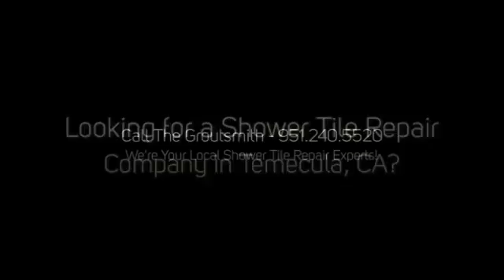Shower Tile Repair Temecula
In Need of Shower Tile Repair services? Problem solved - Call The Groutsmith!

Don't make the mistake of hiring any other broken tile repair company in Temecula, CA - why pay more for less?

The Groutsmith in Temecula CA is your cost-effective, professional tile and grout restoration company, with fully trained and certified specialists.

We use the very latest in cleaning and restoration technology available to bring your tiled areas back to their original beauty.

Call The Groutsmith for your FREE estimate today!

The Groutsmith offers a full range of services, backed by cutting edge professional products designed for applications both indoors and out.

From ensuring maximum protection of your newly installed tile and grout, to bringing your dirty old tile and grout back to life again.

No job too big or too small - we're ready to roll.

Customers all across America both residential and commercial, hire The Groutsmith restoration services with confidence knowing that they will receive the very best in service and results GUARANTEED!

Our unique restoration procedures confirm our position as industrial leaders in the after-market care and restoration of ALL tile and grout!

We work on all tiles and grout:

- Ceramic, Glass, Porcelain, Slate, Terrazzo and Terracotta Tile
- Preservation of Historic, Vintage, and Antique Tiles
- Tiled Kitchens, Backsplashes, and Countertops
- Bathrooms and Showers
- Floors

At The Groutsmith we believe in keeping things simple.

Our promise to you is that we will re-create the beauty of your home or business through the work we perform in it.

Our brand and its reputation have been built over time on our skills in grout and tile cleaning, repair, sealing, color sealing and tile replacement.

These are our core competencies, and this is what we are trained and skilled to do at the highest level.

Our specially trained technicians have years of experience behind them, and are skilled at dealing with grout repair, grout sealing, recoloring, re-caulking, and the overall restoration of your tile, stone and grout.

The change in your tile flooring will be nothing short of amazing when you have The Groutsmith clean and color your grout.

The Groutsmith's Tile and Grout Cleaning Services Include:

- Grout Cleaning and Grout Repair
- Tile Cleaning, Tile Repair and Tile Replacement
- Re-Bond of Loose and Hollow Floor Tile
- Grout Repair and Grout Restoration
- Bathroom Grout Repair and Restoration
- Shower Grout Repair and Restoration
- Bath Grout Repair and Restoration
- Grout Sealing
- Grout Color Sealing
- Grout and Re-Caulking Services
- Color Matched Caulking
- Natural Stone Cleaning and Sealing
- Granite Cleaning and Sealing